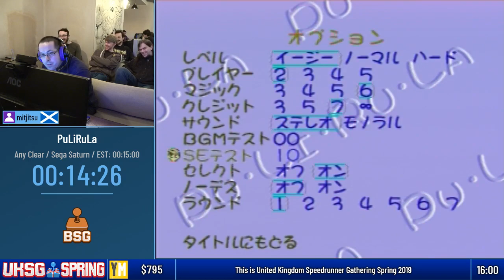UKSGSpring19 - PuLiRuLa (Any Clear)